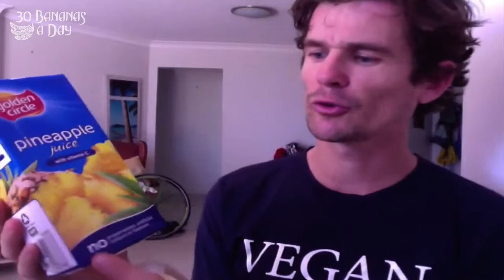Physiques Of Greatness Are Built On Sugary Snacks and Consistent Hydration...mp4